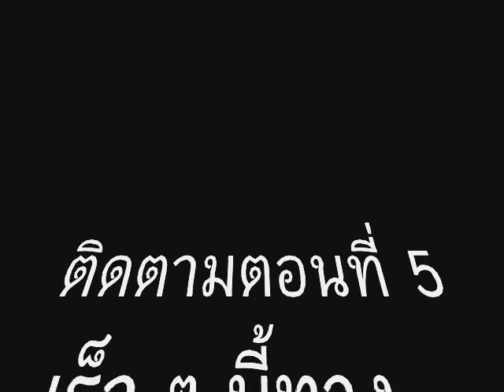ฝึกเป่า Harmonica กับน้ามด ตอนที่ 4 (เพลงดอกไม้พฤษภา)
ฝึกเป่า Harmonica กับน้ามด ตอนที่ 4
เนื้อหาเ้กี่่ยวกับการฝึกดูดแบบ Bending มีวิธีฝึกอย่างไรตามไปดูได้เลยครับ
พร้อมแบบฝึกหัดง่าย  ๆ